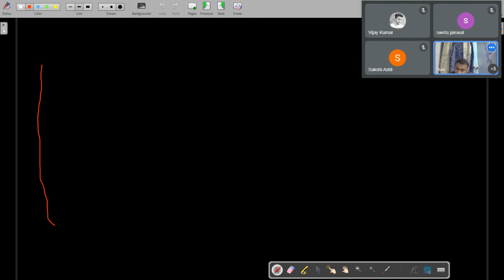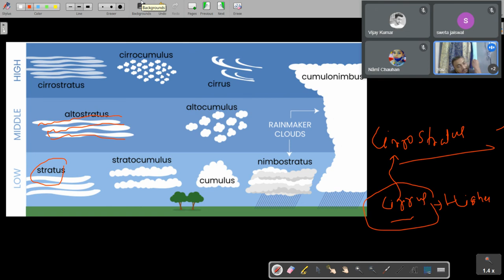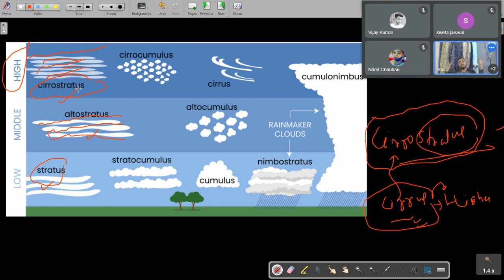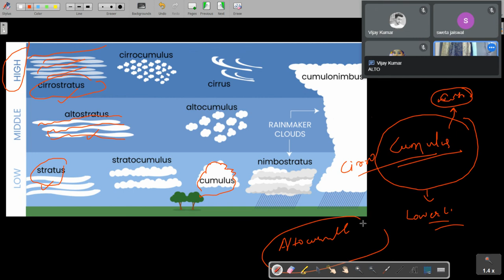L-11| Climatology geography upsc | Clouds and Types of Clouds| Sineup Study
dew point

dew point temperature

dew point and humidity

relative humidity

barish kaise hoti hai

why does it rain

जलवायु upsc

physical geography

physical geography for upsc

complete physical geography

physical geography marathon

jpsc geography syllabus

jpsc